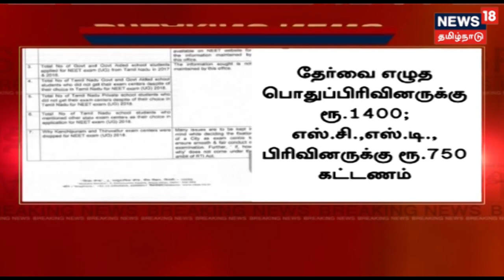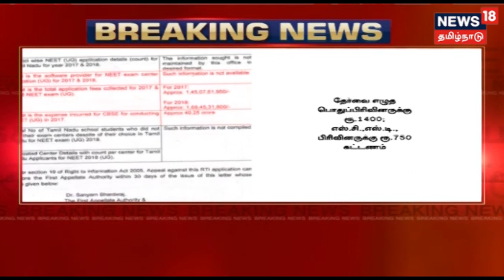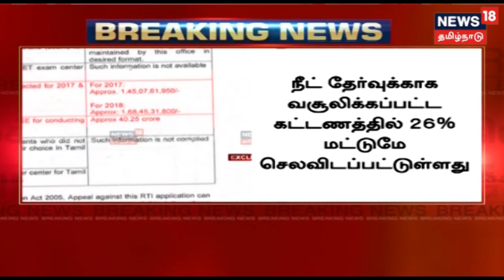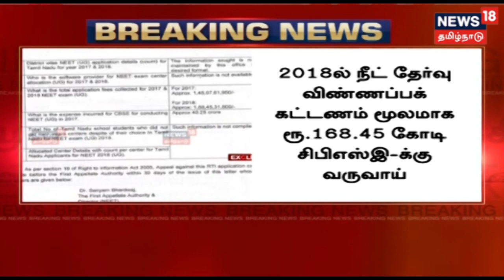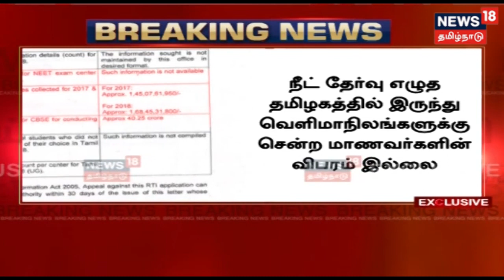நீட் தேர்வு எழுத தமிழகத்தில் இருந்து வெளிமாநிலங்களுக்கு சென்ற மாணவர்களின் விபரம் இல்லை!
தமிழகத்தில் இருந்து வெளிமாநிலங்களுக்கு நீட் தேர்வு எழுத சென்ற மாணவர்களின் விபரம் இல்லை என தற்போது தகவல் அறியும் சட்டத்தின் கீழ் சிபிஎஸ்சி ஒரு விளக்கத்தை கொடுத்திருக்கிறது.